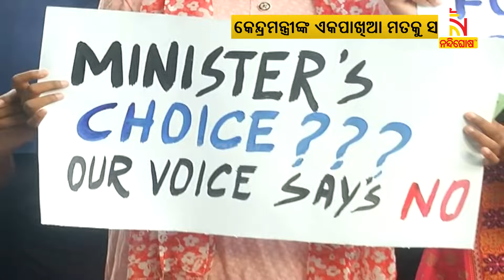ରେଭେନ୍ସା ବିଶ୍ବବିଦ୍ୟାଳୟର ନାମ ପରିବର୍ତ୍ତନ ପ୍ରସଙ୍ଗ; କେନ୍ଦ୍ର ଶିକ୍ଷାମନ୍ତ୍ରୀଙ୍କ ପ୍ରସ୍ତାବକୁ ଚାରିଆଡୁ ବିରୋଧ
କଟକ ରେଭେନ୍ସା ବିଶ୍ବବିଦ୍ୟାଳୟର ନାମ ପରିବର୍ତ୍ତନର ବିତର୍କ ପାଇଁ କେନ୍ଦ୍ର ଶିକ୍ଷା ମନ୍ତ୍ରୀଙ୍କ ଆହ୍ଵାନକୁ ସବୁଆଡ଼େ ବିରୋଧ। ଏବେର ଛାତ୍ରଛାତ୍ରୀଙ୍କଠାରୁ  ଆରମ୍ଭ କରି ପୁରାତନ ଛାତ୍ର, ଶିକ୍ଷାବିତ୍,  ବୁଦ୍ଧିଜୀବୀ ସମସ୍ତେ ଏହି ଉଦ୍ଭଟ ଚିନ୍ତାଧାରାକୁ ପ୍ରବଳ ବିରୋଧ କରିଛନ୍ତି।

* DishTV Channel No: 1367
* Airtel Digital TV Channel No: 611
* TATASky Channel No: 1779
* Hathw@y Channel No: 731
* NXT Digital Channel No: 16
* SITI Channel No: 17 & 458
* GTPL Channel No: 719
* SUN Direct Channel No: 667
* Asianet Channel No: 219